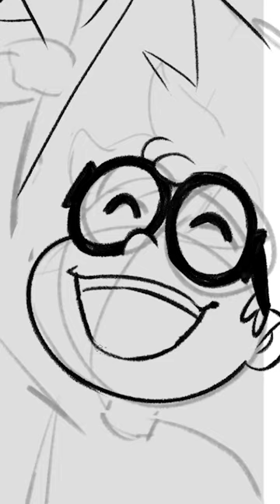Nerd & Jock 400k celebration!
Nerd & Jock reached 400k followers on Webtoon, So I just wanted to draw something for the occasion. I'm so glad for Marko!